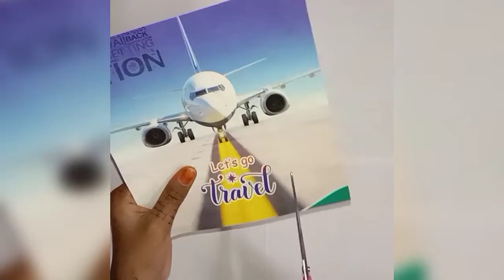How To Make A Gift Box With Book Card